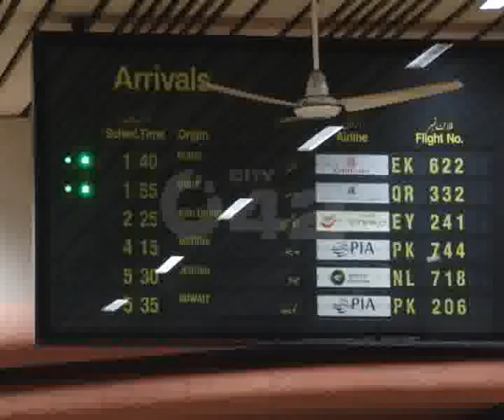National Cricket Team Arrival Lahore After South Africa Tour Pkg By Abid Ch City42